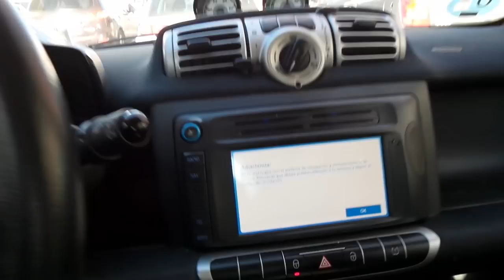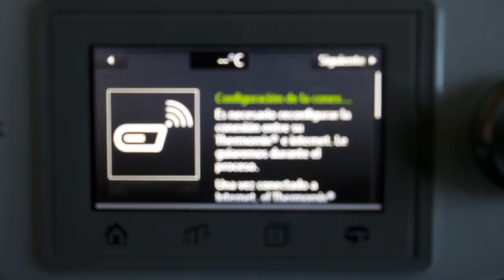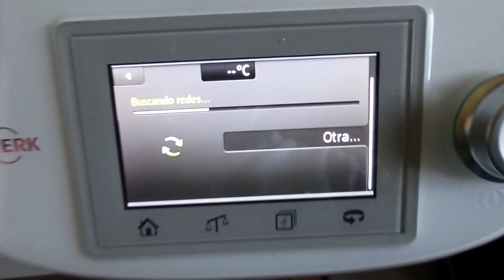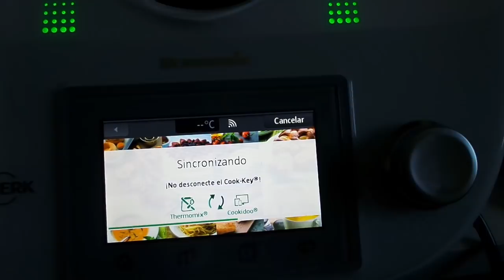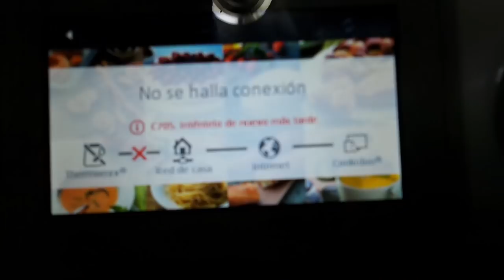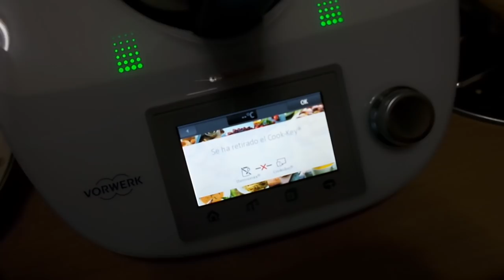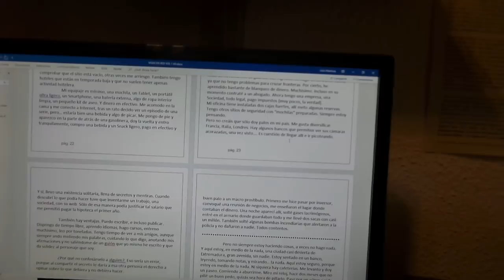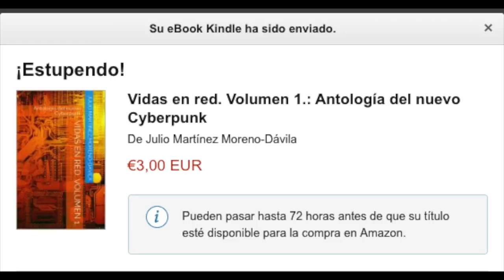Galaxy S4 Zoom, grabando de nuevo con este gran dispositivo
Grabando de nuevo con la cámara de Samsung, es cierto que tiene unos años, pero ¡mirad lo bien que graba!.

Galaxy J6, ¡mira qué precio!
Sé un Youtuber con la Xi Action cam